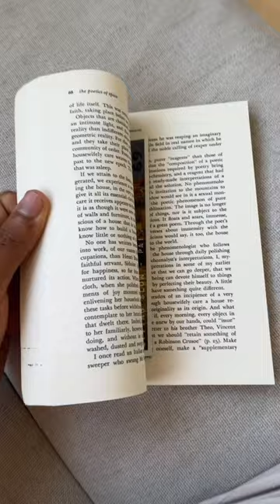Book rec: Bachelard’s “The Poetics of Space”🧠🏡